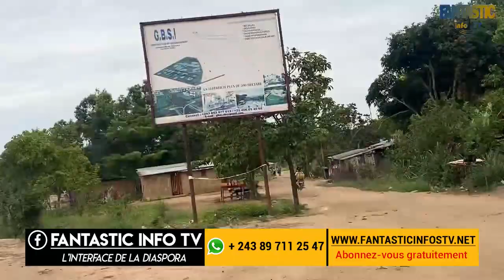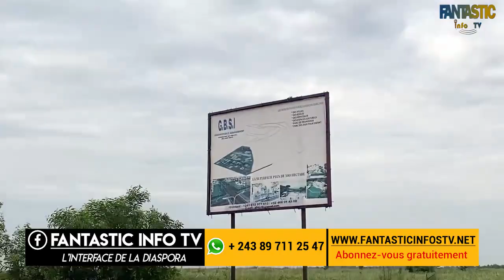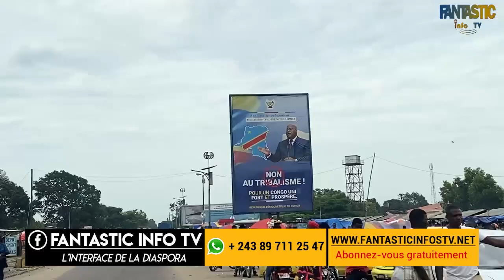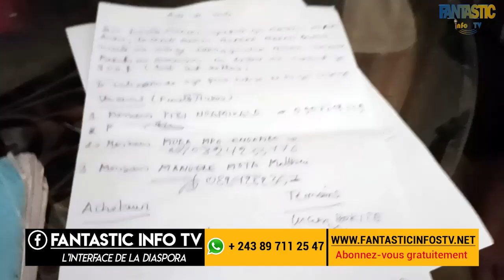ACHAT DE LA CONCESSION BEATRICE MUREKA MAKASI